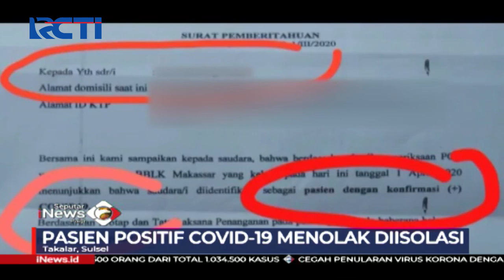Tolak Isolasi, Pasien Positif Korona di Sulsel Memaksa Tinggal di Rumah - SIP 04/04